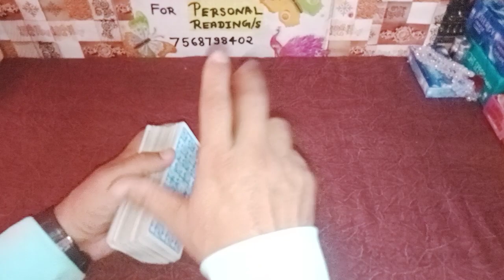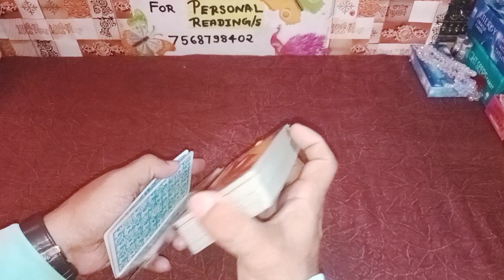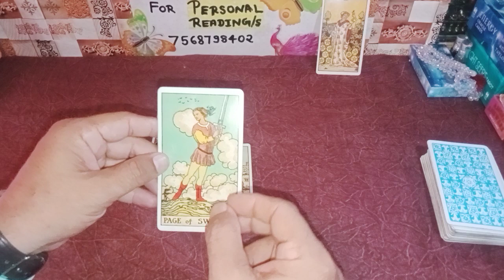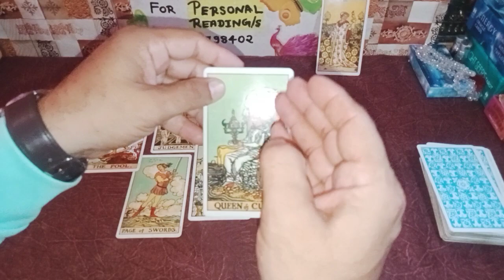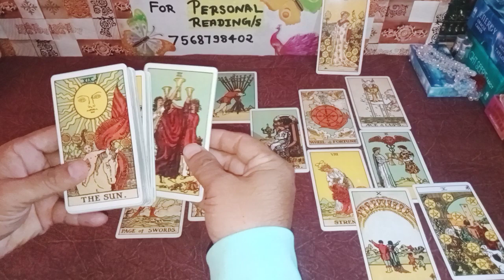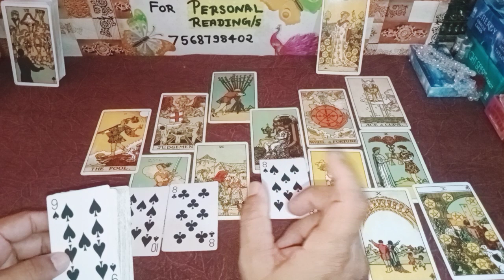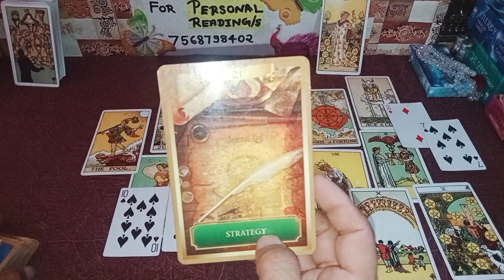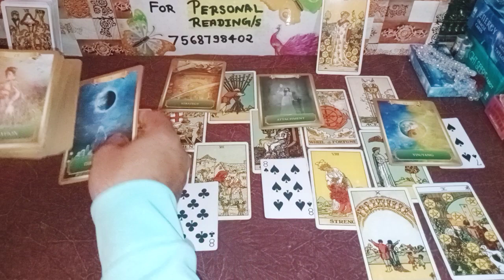Committed but Disturbed😞⚔️💔🙏👩‍❤️‍👨 relationship nocontact nextaction [Tarot Reading Hindi]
Hello Friend
नमस्ते 🙏

Regards
Sachin Sharma